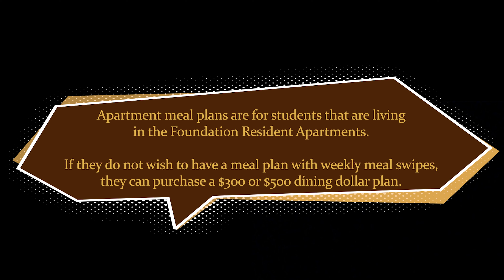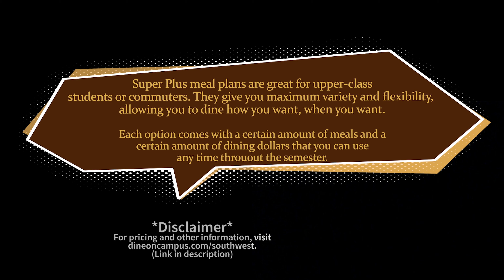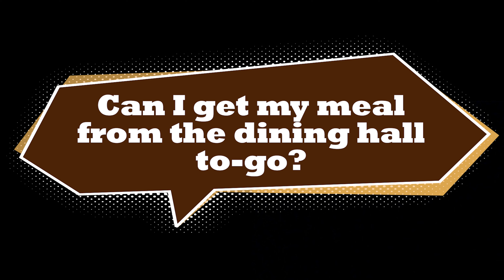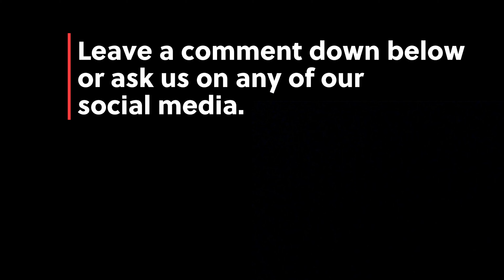Dining Hall FAQ's - ANSWERED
In this video we answer our most commonly asked questions!